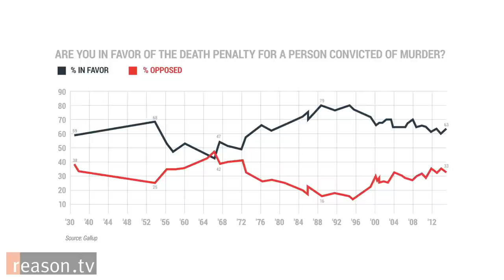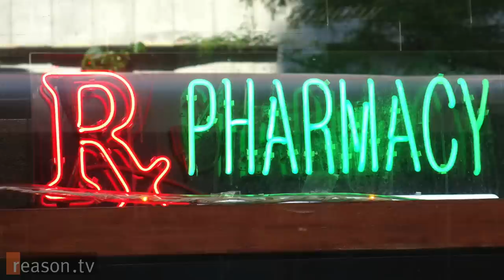The Battle for Death Penalty Transparency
Americans may shudder at the barbarity depicted in videos showing public executions by the governments of Iran, Saudi Arabia, and China, but the fact remains that alone among all Western countries, the United States is a death penalty country.

Though the death penalty is legal in the majority of American states, only a handful of them actually carry out executions, numbering in the few dozens annually. Part of the reason the American public maintains a steadfast support of its government killing convicted murderers is due to the cloak of secrecy covering executions and that the most common form of execution, lethal injection, is sold to the public as a medical procedure, akin to putting a sick animal to sleep.

But a series of botched executions in 2014 have exposed a problem largely unknown to the American public: The drugs used for lethal injections are experimental, untested, and proving to be ineffective at killing prisoners without excruciating pain.

Produced by Anthony L. Fisher.

Camera by Josh Swain and Fisher. Graphics by Jason Keisling. Additional assistance by Robert Mariani.